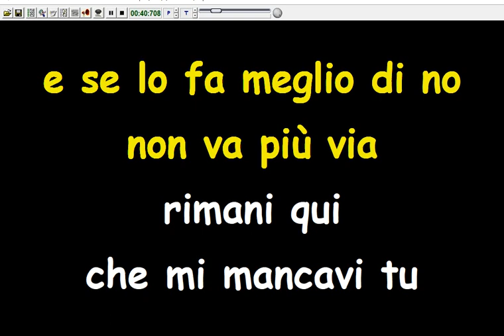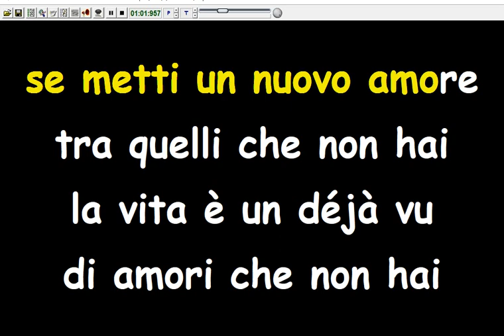I Camaleonti - Rimani qui (Karaoke Devocalizzata)